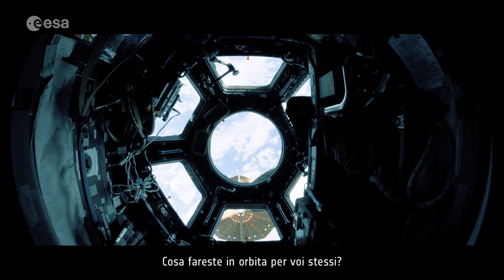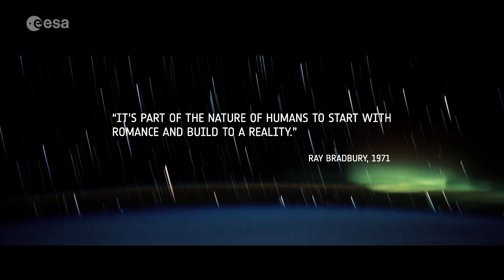(Italian) Destination low Earth-orbit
ESA astronaut Andreas Mogensen narrates this video on the inspiring endeavours of human spaceflight and how it changes our daily lives.

Andreas covers the first flight in Earth-orbit and the permanent inhabitation of space on the International Space Station to future exploration of our Solar System – and how these events inspired his work as an engineer and later astronaut.

The video touches on the amazing research done in space and for space and the technological impact this has making life on Earth better.